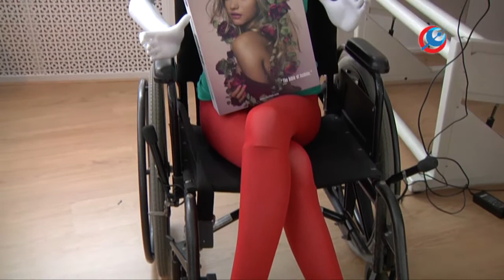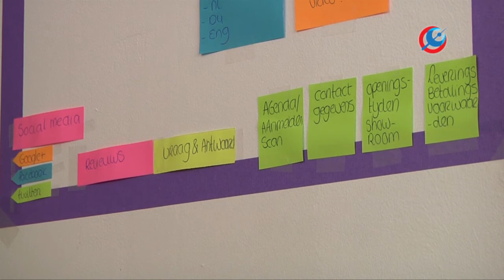Marije van der Windt genomineerd voor Mooi Mens 2014